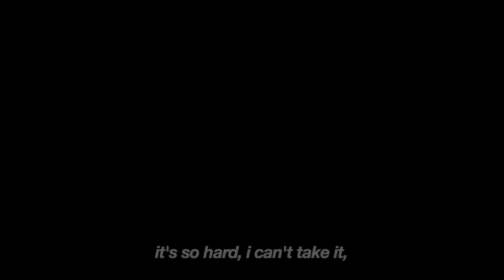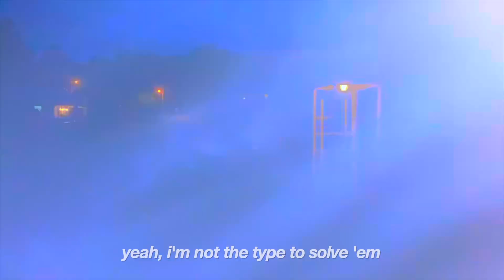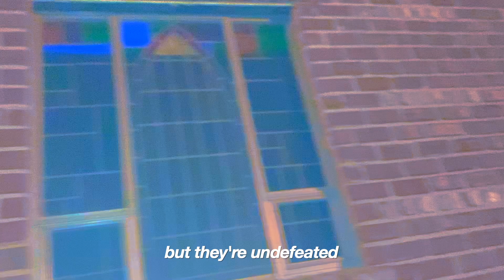euphoric - nvr nvmbr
prod. / mix / master by luv armor / nvr nvmbr